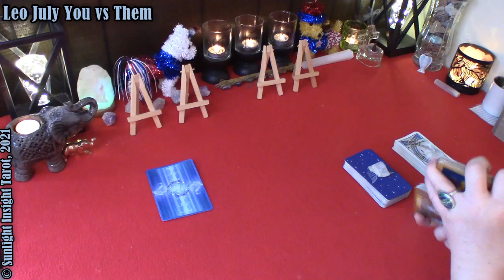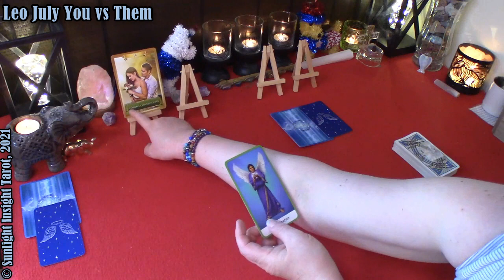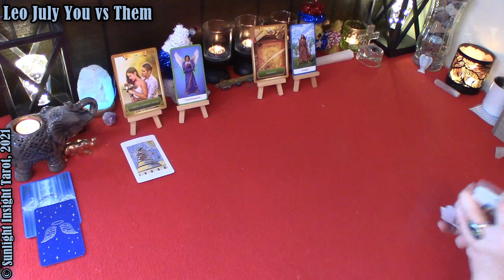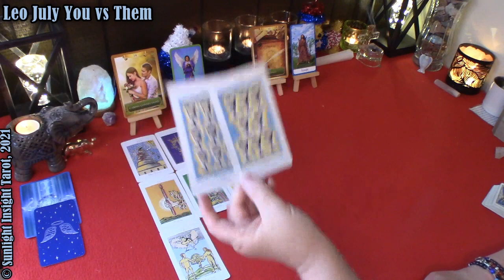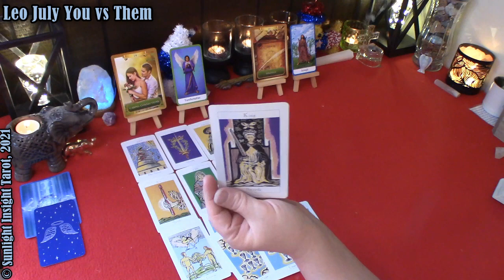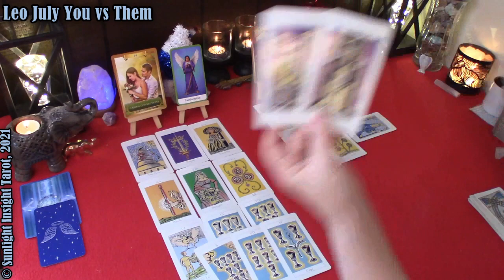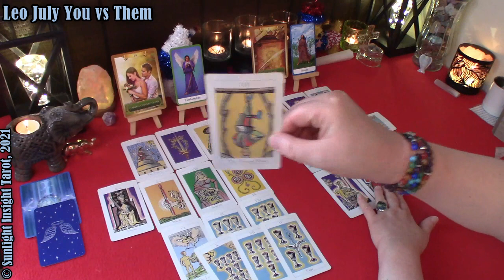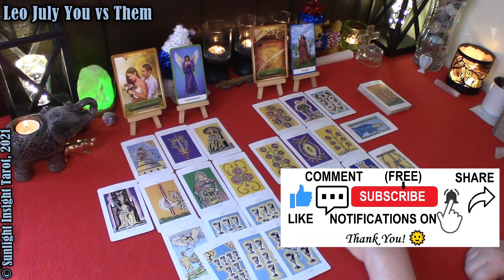LEO Tarot 💌💞The Connection is Real! Strategizing Communication! July 2021 Love Reading (You vs Them)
This Tarot Love Reading is a You vs Them love reading for the sign of Leo for July 2021 by Sunlight Insight Tarot. A look at your energy and your person's energy at this time. This Reading is for Sun, Moon, Rising, Venus, male or female general collective.

⌛Chapters⌛
0:00 Leo Tarot July 2021 Love Reading (You & Them)
0:30 Leo Oracle Reading July 2021
5:00 Leo Tarot Reading July 2021

🎥Extended Readings
-Mutual Energies, Blocks/Challenges, Future Connection Energies, Advice for the Connection, Love Messages

LEO Tarot 🔥💞 THIS IS UNEXPECTED! But it Takes off Quickly! JULY 2021 Love Reading (New Love Bonus)
LEO Tarot July 2021 🌟💖 THIS IS WHAT You Don't See Happening Behind the Scenes! Singles Love Reading
LEO Tarot 🌹💖 THEY WANNA Take You Out And Date You Leo! June 2021 Love Reading (New Love Bonus)

📅Monthly Readings:
-Monthly, No Contact/How Do They Feel, Singles (Could be anyone - Ex, Current or New), Love You & Them, Weekly Bonus New Love Readings top 3 from previous week

Mary F.

Energy Oracle
Guardian Angel Oracle
Celtic Tarot
Jonathan Dee Tarot
After Tarot
Sun & Moon Tarot
Twin Flame Journey Messages 2 by Mystic Moon
🎦Equipment & Accessories -
-10" Selfie Ring Light with Tripod Stand and Cell Phone Holder
-Boya 19 Feet Lavalier Microphone Battery Powered For DSLR